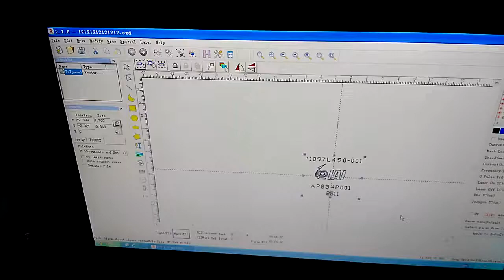Ceramic laser marking by UV laser marking machine ------ OPTIC TECH